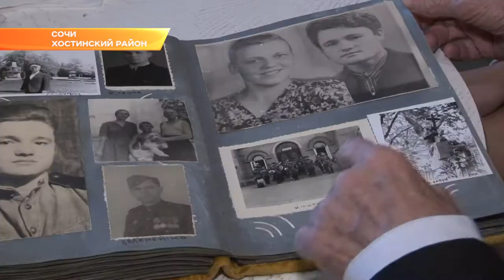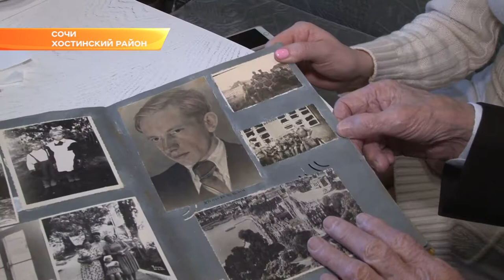75 лет Победы: участник Великой Отечественной войны Георгий Гордиенко. Новости Эфкате Сочи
На войну в 1941-ом Георгий Гордиенко пошел со всей страной. 17-летний токарь сразу прошел отбор в батарею реактивных систем залпового огня, которые в войсках прозвали «Катюшами».

На долю Георгия Павловича пришлись самые тяжелые сражения - оборона Сталинграда и Курская дуга. Гордиенко прошел все тропы войны. Как известно, «Катюши», выпускали большое количество снарядов. За один залп уничтожали и авиацию врага, и самого неприятеля. Артиллерийские машины нужны были на всех фронтах, рассказывает участник Великой Отечественной. Поэтому экипаж Георгия Гордиенко то и дело перебрасывали с места на место.